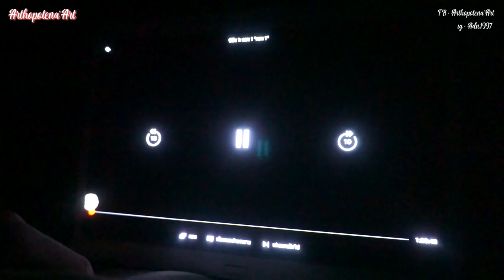Night Routine อัปเดตสกินแคร์,ทำอะไรก่อนนอน ? | Arthopotena'Art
มาอัปเดตสกินแคร์แล้วน้าาาา